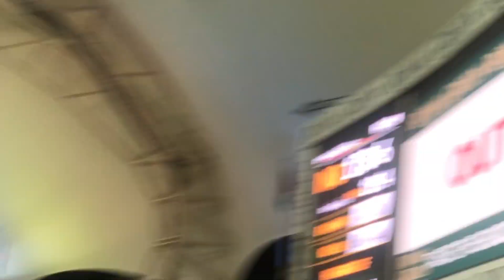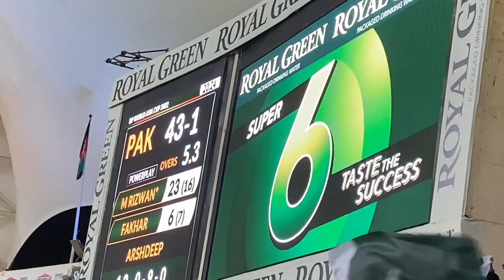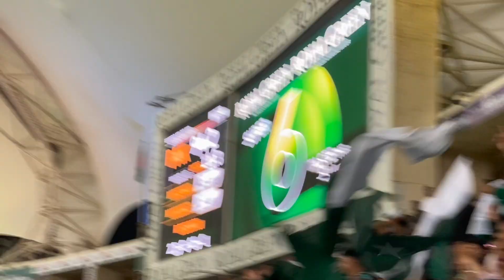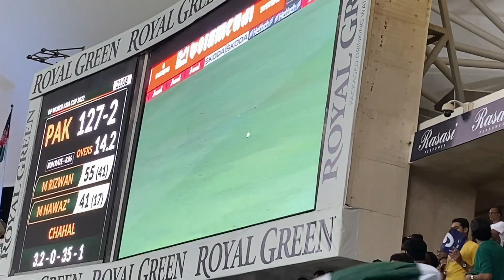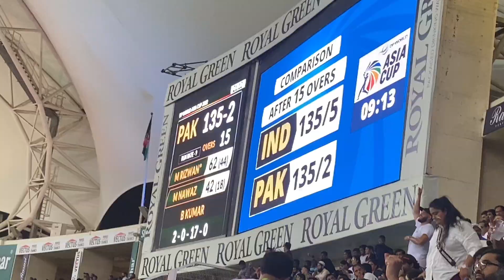Pakistan Vs India | Asia Cup 2022 | Hassan Sherazi Vlog | Ind Vs Pak 2022.